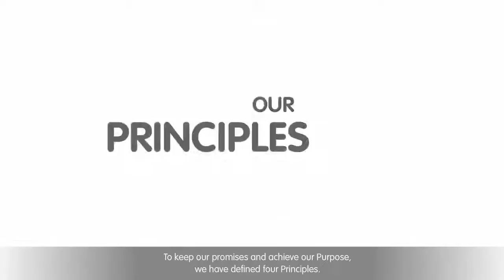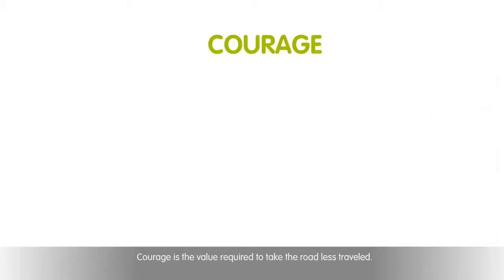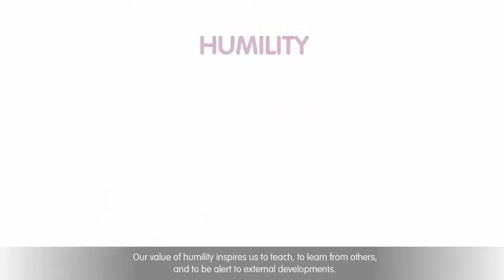Delhaize Group Strategy Animation